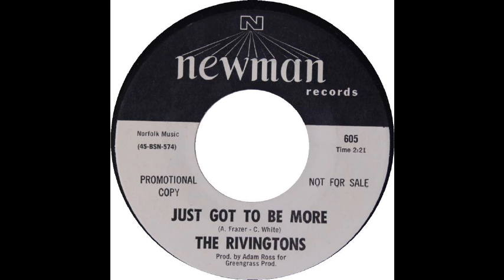The Rivingtons - Just Got To Be More (1965)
Doo-Wop
LABEL: Vee Jay
Country: USA